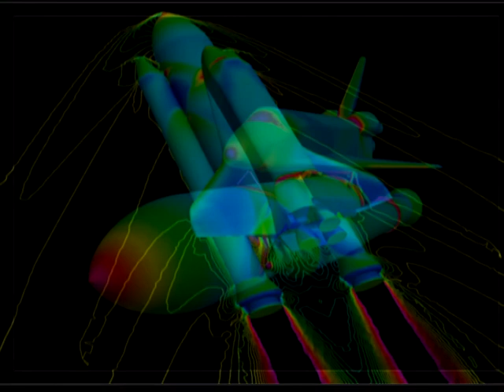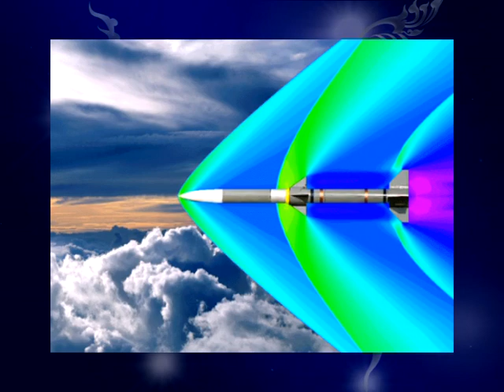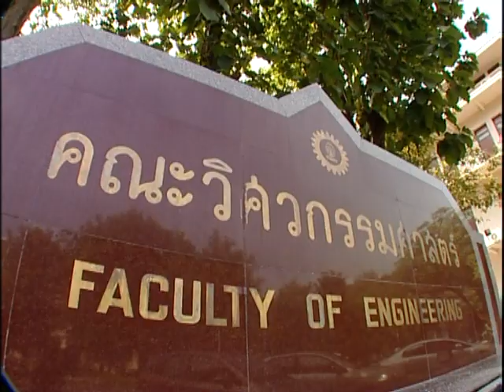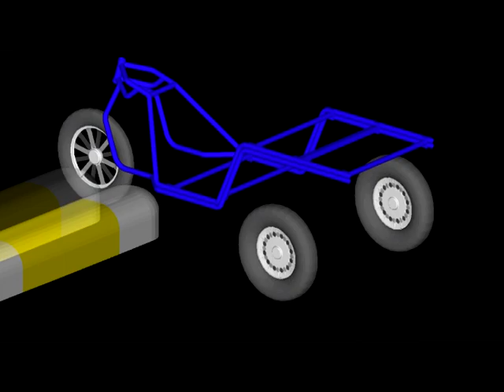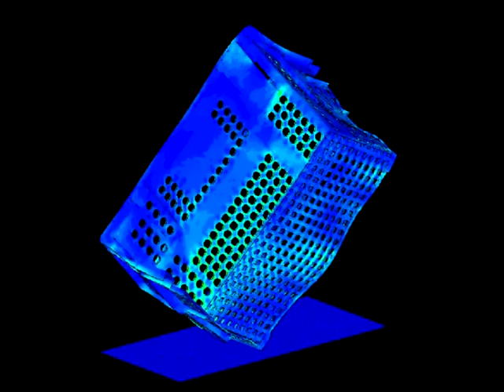ศ.ดร.ปราโมทย์ เดชะอำไพ บุคคลดีเด่นของชาติ สาขาวิทยาศาสตร์และเทคโนโลยี ด้านวิศวกรรมการคำนวณ พศ. ๒๕๕๑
ศาสตราจารย์ ดร.ปราโมทย์ เดชะอำไพ บุคคลดีเด่นของชาติ สาขาวิทยาศาสตร์และเทคโนโลยี ด้านวิศวกรรมการคำนวณ ประจำพุทธศักราช ๒๕๕๑